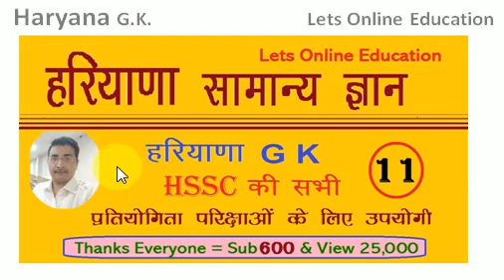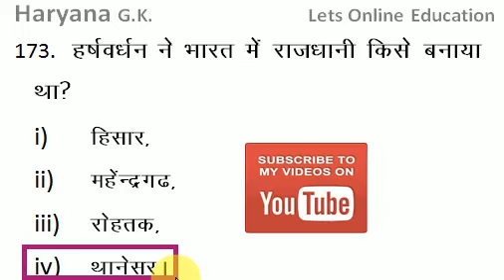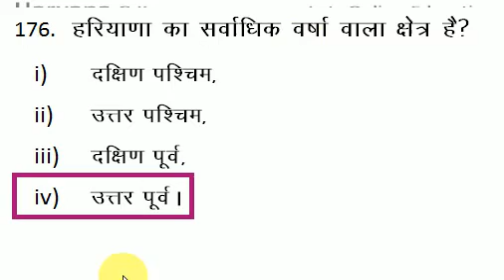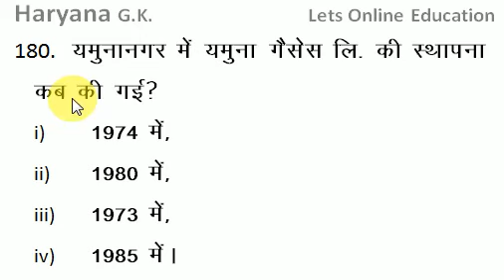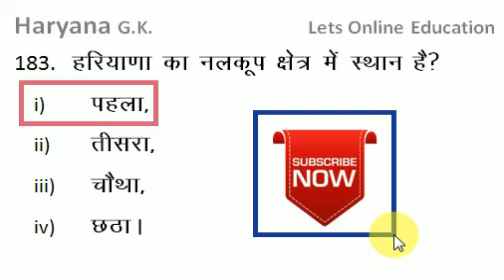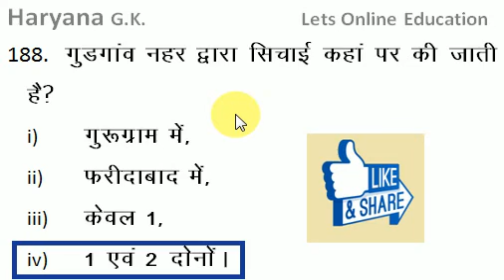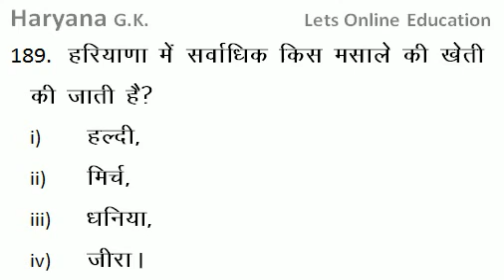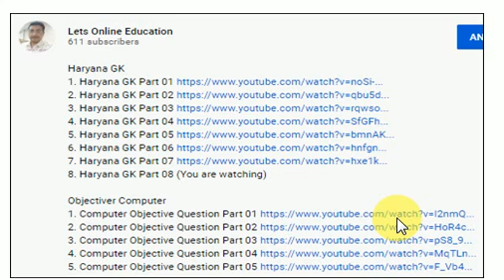Haryana GK | हरियाणा सामान्य ज्ञान | Haryana Genral Knowledge 11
11. Haryana GK Part  11 (You are watching)